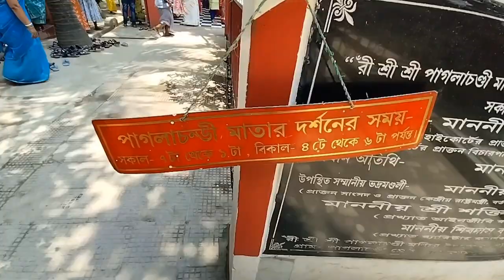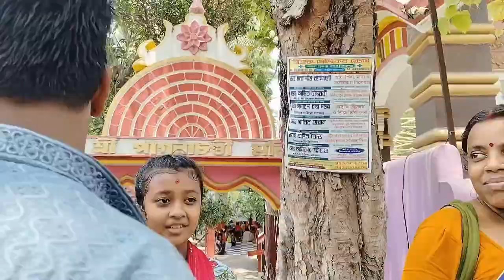পাগলাচন্ডি মায়ের মন্দির চলুন,টোটো দাদার সঙ্গে করলাম তুমুল ঝগড়া, অল্পের জন্য রক্ষা পেলাম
পাগলাচন্ডি মন্দির
মা পাগলাচন্ডি
Bengali blog
বাংলা ব্লগ
ফ্যামিলি ব্লগ
Family blog